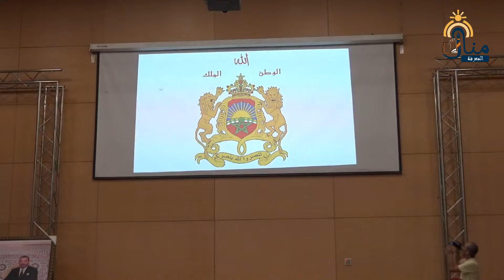التسجيل الكامل للحفل الختامي للدورة الصيفية 22 لتحفيظ القرآن الكريم بوجدة 2024/1446